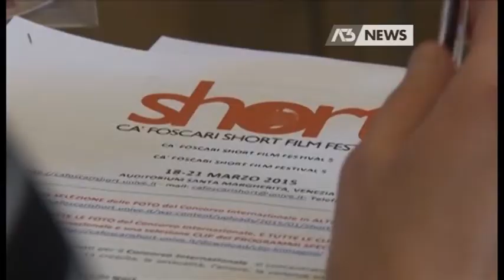CA'' FOSCARI SHORT FILM FESTIVAL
VENEZIA - Presentato questa mattina il Cà Foscari Short Film Festiva, giunto alla sua quinta edizione. 20 paesi rappresntati e ben 30 corti in concorso dalla scuole del cinema di tutto il mondo. Il servizio - Intervistati: ROBERTA NOVIELLI (Direttrice Artistica), FLAVIO GREGORI (Prorettore Attività e Rapporti Culturali Cà Foscari) - Servizio di Daniela Sitzia, riprese di Nico Gatto, montaggio di Simone Squarcina